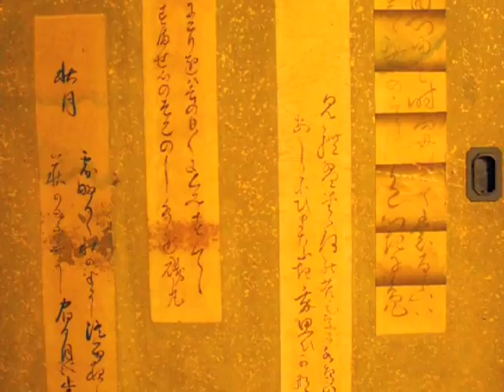Photo/musical Journal in Japan- original percussion music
the Silver Lining of Nakakawane, Pt 1.

This is the first part of a "photo/musical" DVD I made more than 10 years ago.  YouTube was still in its infancy, and long videos couldn't be uploaded.  So, for me to share this idea, I had to make a video/DVD.  I actually sold some copies... even some on VHS in the town in Japan where I took the photos.

Here's the write up on the original cover:

"On a 3 day trop to Nakakawane Japan, I traveled the area on foot, including a couple of 6 hour hikes into the hills, just to take some photos.  The weather was mostly cloudy, but in such a beautiful way that I was truly invigorated by the whole trip.  This in turn inspired me to create original percussion music to go along with the pictures I had taken, that would hopefully express what I had felt on my trip.  "

Because digital video wasn't nearly as commonplace as it is now, I just took photos, and used a photo program that allowed me to painstakingly control the movement of each photo.  This was new stuff at the time, and all before Mac had added the "ken burns" effect for photos in iMovie.   At the time, this took all the processing power my MacBook had to make this happen.   The program advertised "HD quality", although you can clearly see that it's not HD.  Even still, the music is still enjoyable for me to listen to, and a big departure from the stuff I normally create.

The town, called Nakakawane (which means "in the river") is where Yuki's aunt and uncle live, which is how I was able to go and stay there.

This is part 1-  I'll be posting the other parts soon!